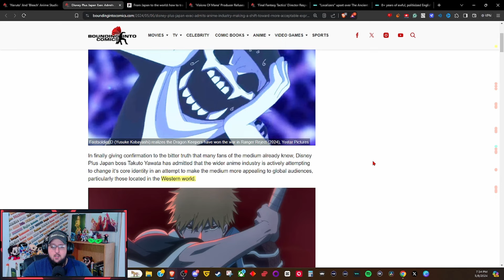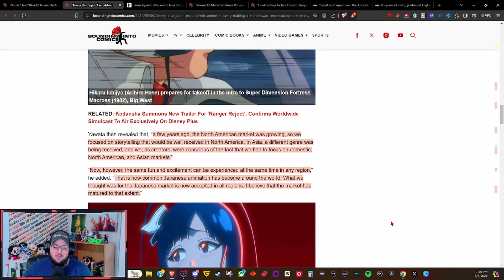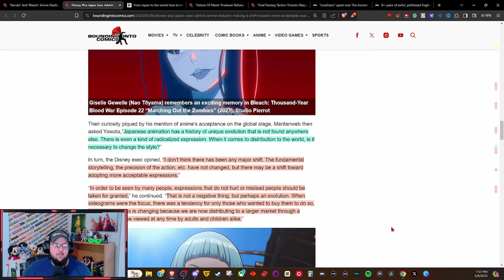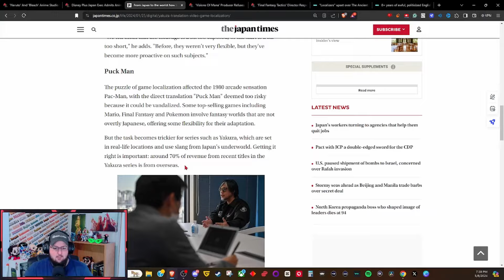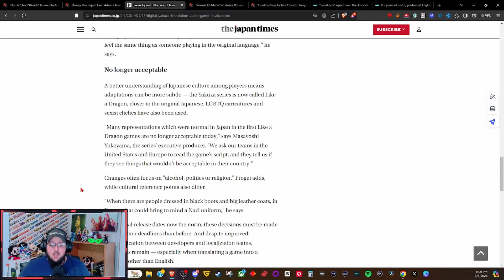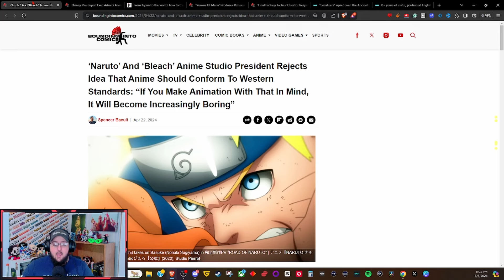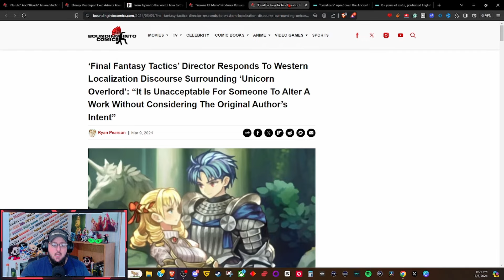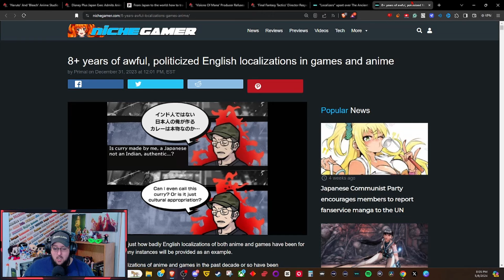Disney Exec ADMITS to Changing Anime!!